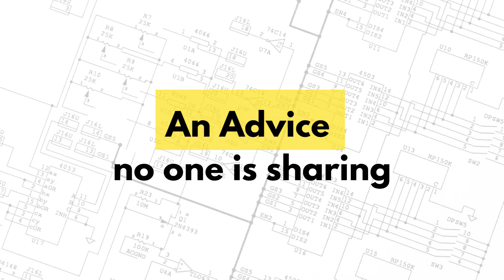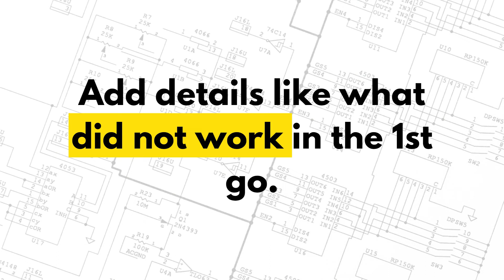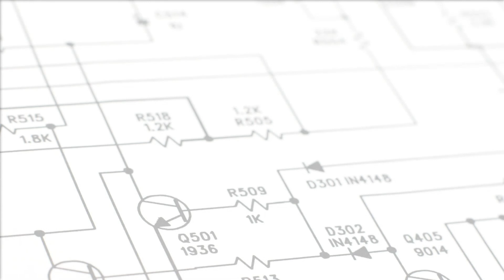How to get Embedded Systems Job? | PallavAggarwal.in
Are you a fresh embedded systems graduate and looking for embedded systems jobs or internships?

Here is a small piece of advice, that no one else is sharing.

Video Title: How to get Embedded Systems Job? | PallavAggarwal.in

If you are passionate about embedded systems, then, that needs to be visible in what you are doing while not on the job.

The interviewer or hiring manager is looking for how much knowledge you have in the basics of electronics and programming, and embedded systems.

Which microcontrollers you have worked with or experimented with.

What interfaces you have worked on.

Interviewers will love when you show something which no one else is doing.

Here is some tactical advice, on what you could do:

Pick an interesting project, create a google doc and start documenting how you progress

Write down what is the project all about, why did you pick this embedded project, the block diagram, and what results are expected when you complete it.

Now, keep working on your embedded project and keep adding notes, and pictures as you progress.

Add details like what did not work in the 1st go, how did you finally make it work, and what did you learn?

In this process, you will learn how to work on a project.

Also, this will be a very nice way of showing how you progressed from starting a new project to finally completing it.

It will help you improve your presentation, and communication skills(written) as well.

Remember 95% of the success is how good you are in communication, and 5% is the skill.

Communication is about how you listen/understand, and how you respond, both in written and verbal form. Any language.

This will help you become a better engineer, and you will have a project journey to show during your interview.

Embedded Systems engineers rarely do this.

Here are some embedded systems articles which are useful for someone who is a beginner.

I hope you have learned something new today.

Best of Luck with your search for an embedded systems job.

Hope you will learn something new today!

✅  About  Pallav Aggarwal:

As an embedded systems design consultant. I help hardware engineers and startups build reliable and successful products.

This YouTube channel is to share useful information about interesting embedded boards or test equipment. I hope you will enjoy the videos.

✅ Related Phrases:

how to get a job in embedded systems, which country is best for embedded systems jobs
jobs after ms in embedded systems,  vlsi and embedded systems jobs in Bangalore
vlsi and embedded systems jobs for freshers, embedded systems engineer jobs near me
embedded systems job opportunities near me full, embedded systems jobs,
embedded system